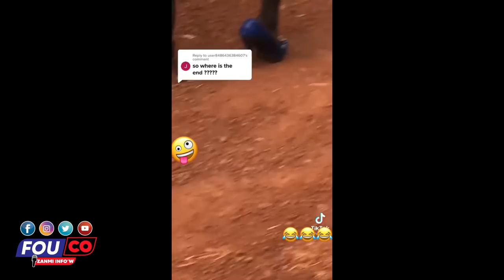Bon Nouvel yo Asasine Moun ki tap bay pwoblem nan Peyi a Gwo deklarasyon / FOUCO